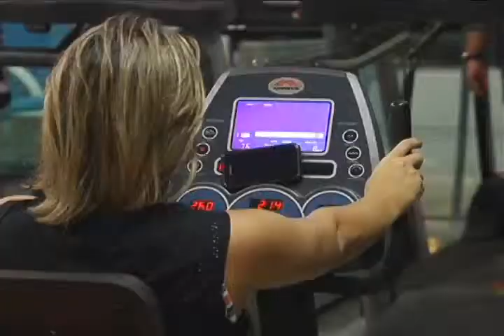EMAGRECER NO INVERNO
Neste período do ano, grande parte dos frequentadores de academias deixam de praticar atividades físicas. Com isso aumentam as chances do aumento de peso, dizem os especialistas.